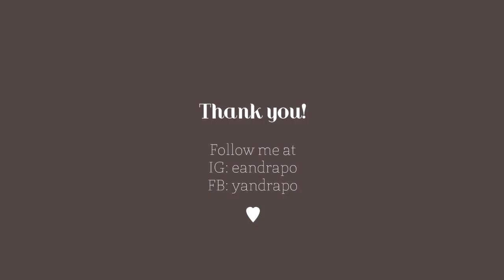"Sylvester" Cat Portrait Speedpainting - Soft Pastel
Timelapse of a quick cat portrait. Please view in HD :)

MATLS: Soft pastel, pastel pencils
DUR: Approx 4hrs